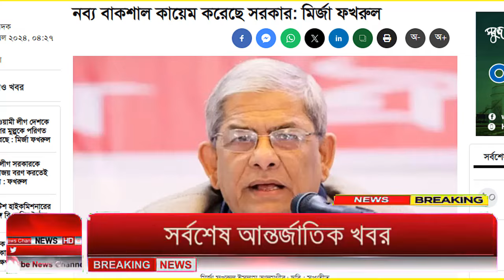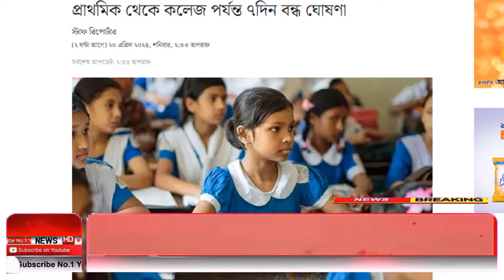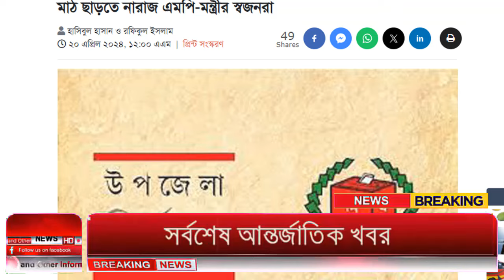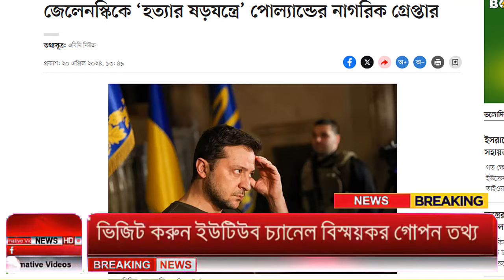Ajker Bangla Khobor 20 April 2024 | Bangladesh Letest News | How to News | Bangla News Today